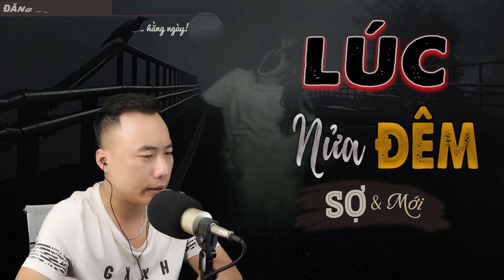Lúc Nửa Đêm - Truyện Ma Mới Có Thật Vong Oan MC Ngọc Lâm Kể Sợ Và Hãi Đó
Theo truyền miệng dân gian ma quỷ thường xuất hiện lúc nửa đêm, đó là những vong hồn không siêu thoát, vương vấn lại cõi trần gian ám theo hay báo mộng những người đã gây ra cho họ. Liệu rằng oan hồn đó có thể làm gì, thì mời quý khán thính giả cùng xem truyện ma có thật mới Lúc Nửa Đêm qua lời kể MC Ngọc Lâm.